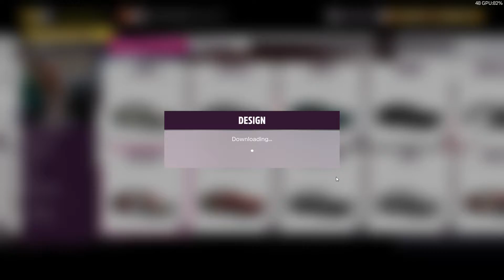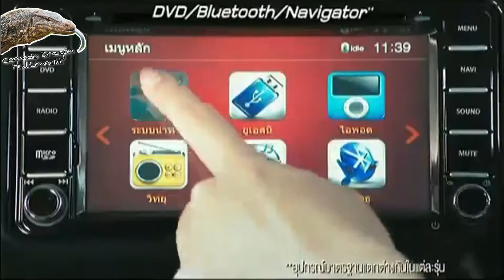Forza Horizon 5 (TH) | EP.583 | Mitsubishi Starion ESI-R (1988)